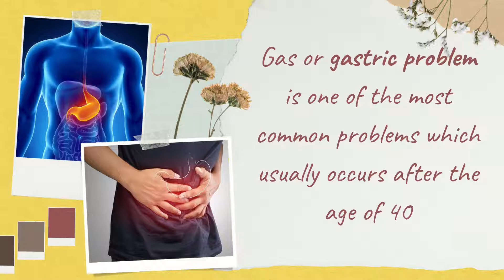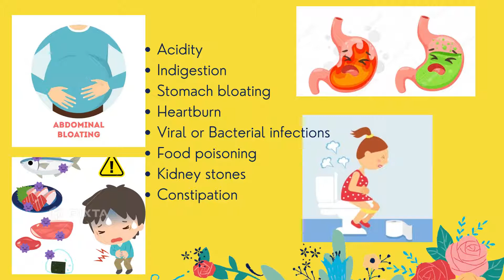GASTRIC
Here in Wong Medical Centre, we provide herbal medicine for Gastric Problems. We also provide delivery service for the medicine to your hometown by GDEX Courier. Any inquiry contacts us on 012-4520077/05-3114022